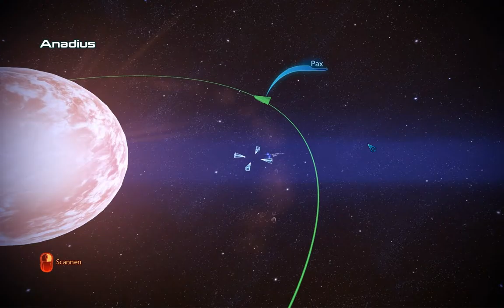Mass Effect 3 #068 - Let's Play (German)